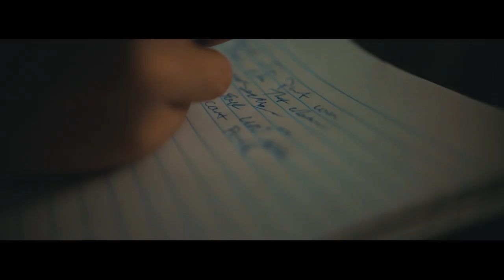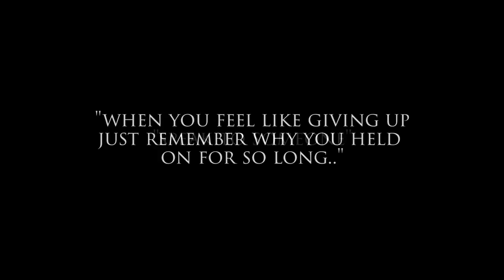PYNT: Dying Day OFFICIAL VIDEO (Featuring Sarah Wyatt)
In June of 2017 Oregon rap artist Pynt  lost a very close cousin of his to suicide. October 6th 2017 Marks his first birthday being gone. Pynt recorded this song while trying to come to grips with what his cousin did.

To anyone who has lost someone close due to suicide I urge you to share and spread the word.
44,193 people die a year due to suicide with most of them being teens.

From Pynt: To my cousin Jimmy Sanders and to all the others may they RIP. I present to you "Dying Day" Ft. Sarah Wyatt Filmed By Justin Schamp Aka Flip from F.O.B (Family of Brothers).

Pynt from Lawz of Motion
Loyal To The Soil
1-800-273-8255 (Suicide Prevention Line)